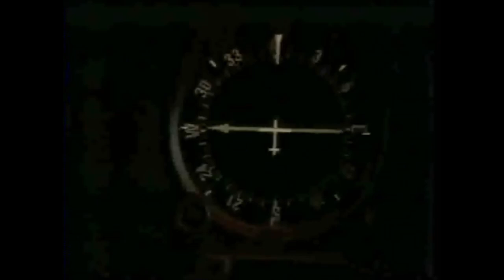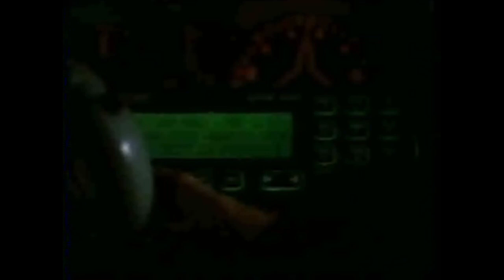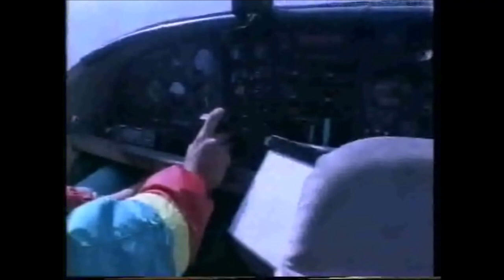Patrick de Gayardon e il lancio record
A Mosca conquista il record di lancio senza respiratore gettandosi da 12700 metri di altezza. ... Il 31 ottobre 1997, nei cieli di Chamonix, de Gayardon testa la tuta alare: in caduta libera da 4000 m riesce a compiere un volo di 6 km per una durata di 3 minuti.